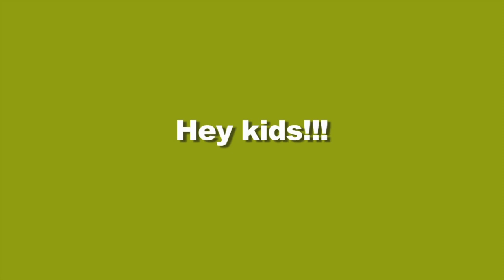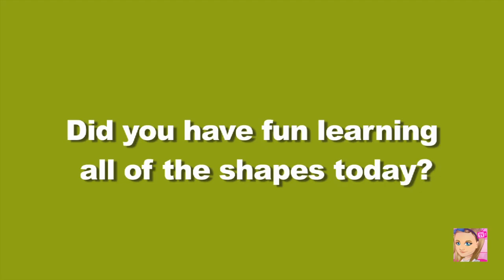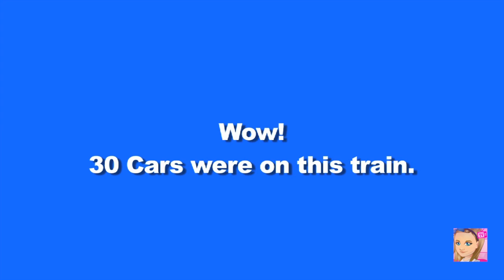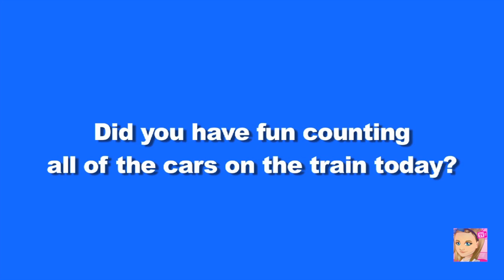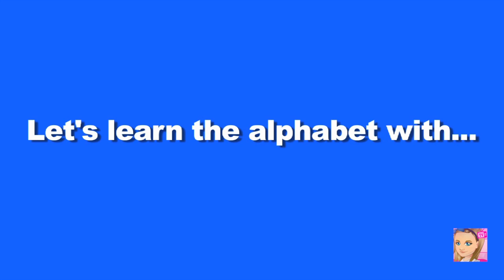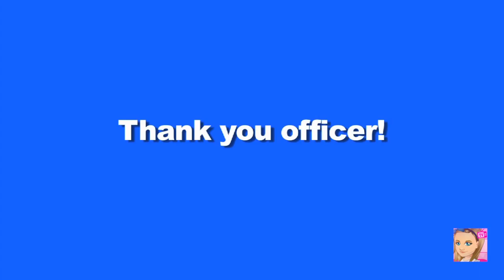Learning Shapes - Fire Engines and Police Cars - Flash Card Educational Kids Video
Kids learn colors, learn numbers, and learn shapes as they watch these fire engines and police cars.  Help your kids learn with this awesome educational learning video!